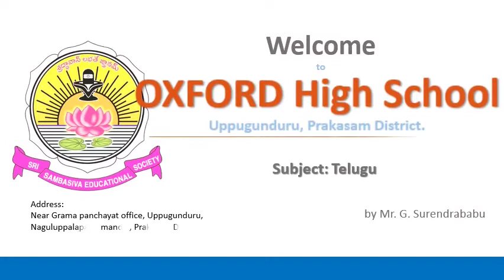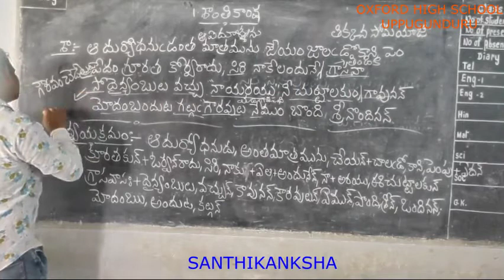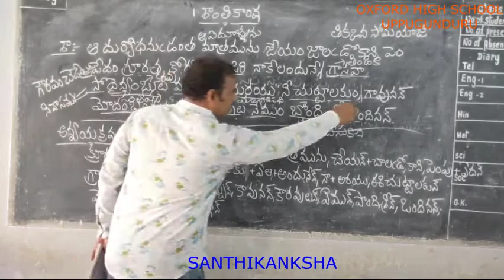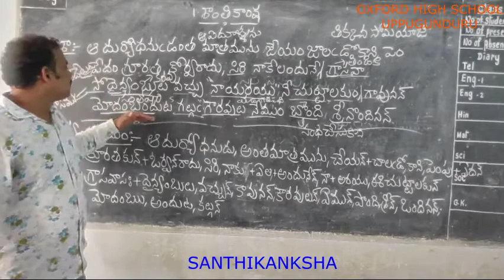తెలుగు: శాంతి కాంక్ష (ఆక్స్ఫర్డ్ హై స్కూల్-ఉప్పుగుండురు)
విషయం (Subject): తెలుగు
Lesson: శాంతి కాంక్ష  (9th Class)
గురువు: సురేంద్రబాబు.